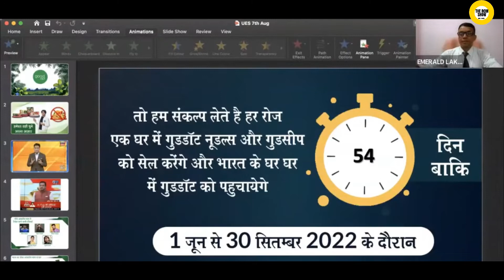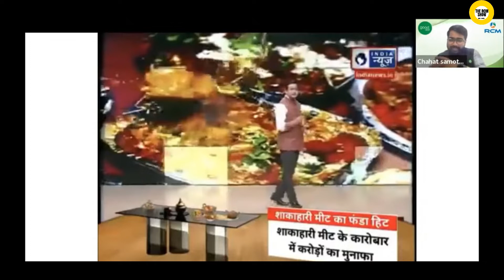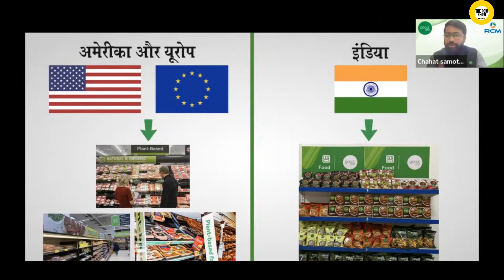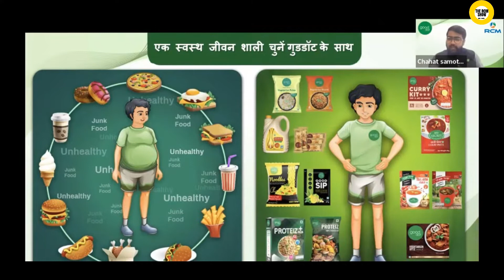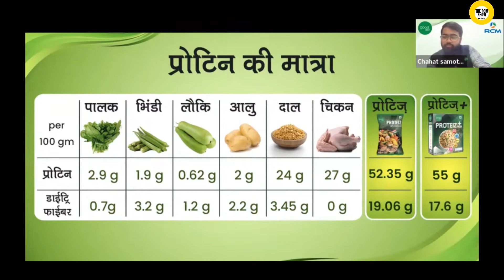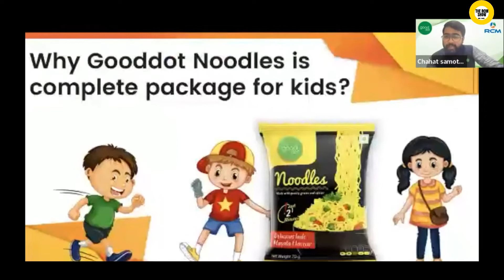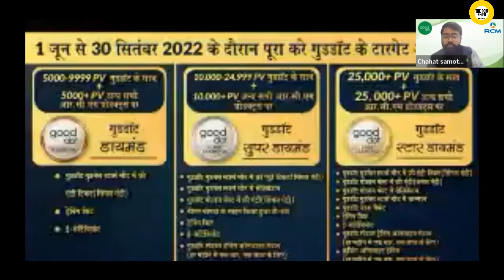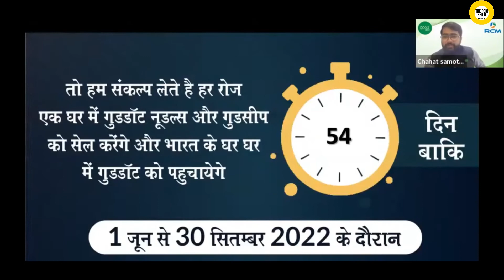Good Dot National Event 2022 | THE RCM SHOW